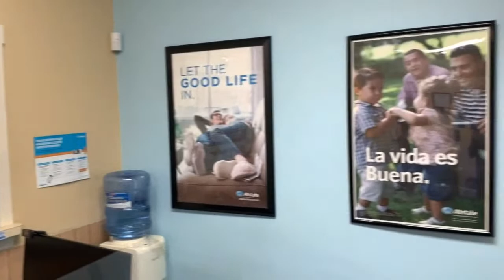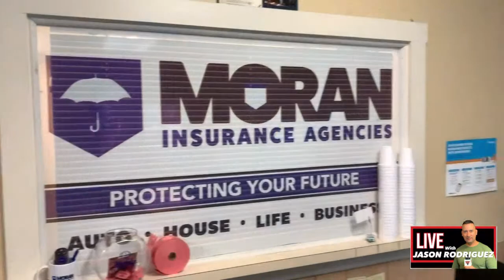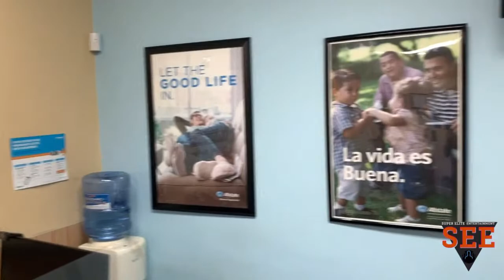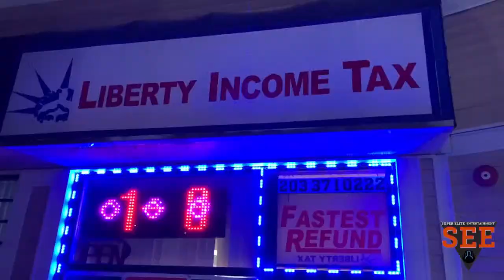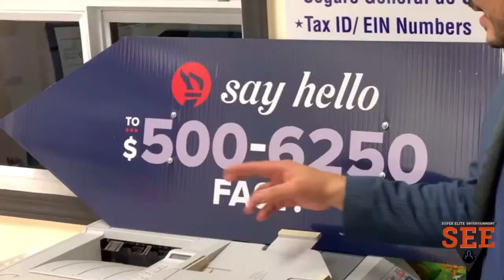Bridgeport Caribe Youth Basketball